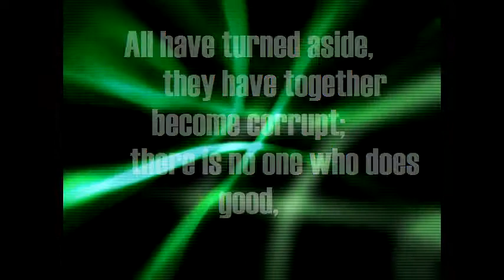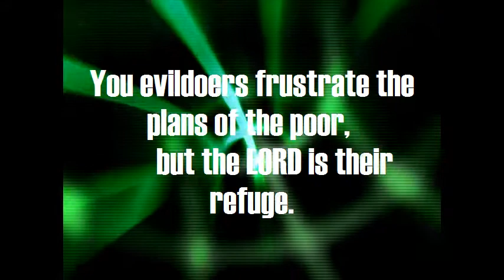Psalm 14 Rendering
Another project here... With my music mixer, some interesting video effects, and the Word of God. :) Us as you see fit to glorify the Lord.

Blessings.